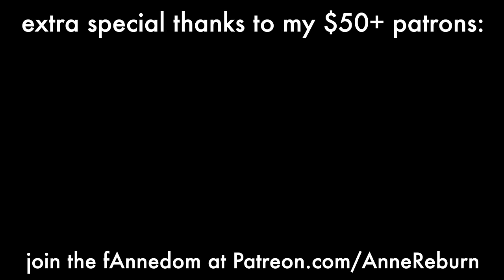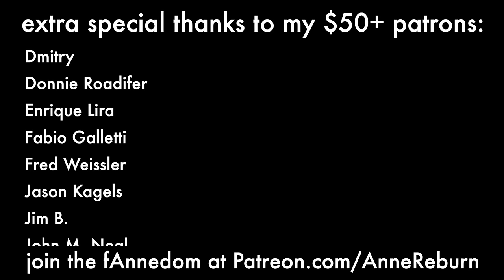Don't Shut Me Down - ABBA (Anne Reburn Cover)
It's like if ABBA had 5 identical blondes instead

I write original music! Stream my EP Everywhere and Nowhere on Spotify

Send hate mail here:
Anne Reburn

Lyrics:
A while ago, I heard the sound of children's laughter
Now it's quiet, so I guess they left the park
This wooden bench is getting harder by the hour
The sun is going down, it's getting dark

I realize I'm cold, the rain begins to pour
As I watch the windows on the second floor
The lights are on, it's time to go
It's time at last to let him know

I believe it would be fair to say, you look bewildered
And you wonder why I'm here today
And so you should, I would

When I left I felt I'd had enough
But in this shape and form I appear now
I have learned to cope, and love and hope is why I am here now

And now you see another me, I've been reloaded, yeah
I'm fired up, don't shut me down
I'm like a dream within a dream that's been decoded
I'm fired up, I'm hot, don't shut me down

I'm not the one you knew, I'm now and then combined
And I'm asking you to have an open mind (and I won't be the same)
I'm not the same this time around

Will you leave me standing in the hall or let me enter?
The apartment hasn't changed at all
I've got to say I'm glad

Once these rooms were witness to our love
My tantrums and increasing frustration
But I go from mad to not so bad in my transformation

(So now) And now you see another me, I've been reloaded, yeah
I'm fired up, don't shut me down (don't shut me down)

I'm not the one you knew (I'm not the one you knew)
I'm now and then combined

You ask me not to leave
Well here I am again
And I love you still and so I won't pretend